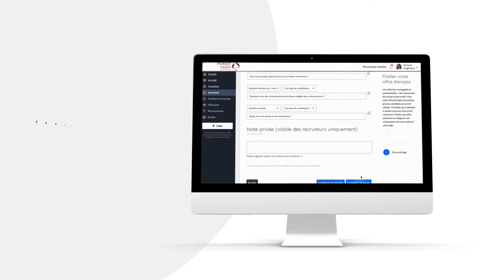Recrutez sur Emploi.pornicagglo.fr - vidéo promo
Attirer les compétences pour développer son entreprise. Il n’est pas toujours simple de donner la bonne visibilité à ses offres d’emplois.
Par où passer ? Quels réseaux solliciter ?
Pornic agglo Pays de Retz, en lien avec les clubs et associations d’entreprises du territoire lance emploi.pornicagglo.fr

C'est quoi ?
C’est une plateforme de recrutement gratuite, mise à votre disposition pour déposer vos offres d’emploi et simplifier le suivi de vos recrutements.

Pourquoi ?
Pour permettre aux entreprises du territoire, des plus grandes aux plus petites, de bénéficier collectivement et solidairement d’une marque employeur attractive tout en ayant accès à un outils de gestion de candidatures et un réseau de ressources humaines.

Plus qu’un long discours, une démonstration en vidéo.